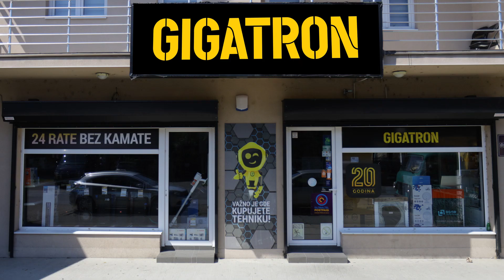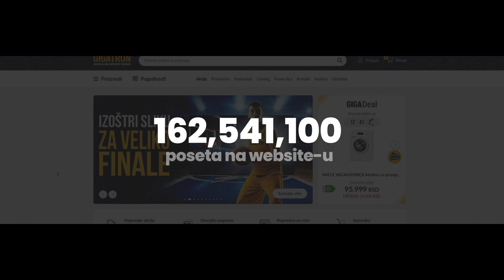Gigatron Tim - 20 godina posvećeni kvalitetu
Dve decenije nas vodi jasna vizija da budemo među najboljima, da unapređujemo ponudu proizvoda i imamo sve bolji tim.

Naša najveća inspiracija ste upravo vi, naši kupci. Od osnivanja kompanije Gigatron, imamo cilj da vam iz godine u godinu pružamo sve bolji kvalitet usluge, kako bi vam svaka kupovina predstavljala pravo zadovoljstvo.

Nastavljamo u istom pravcu, sa još većim idejama i sa obećanjem da ćemo i dalje biti, baš kao i prvog dana, posvećeni kvalitetu i posvećeni vama! 🍀